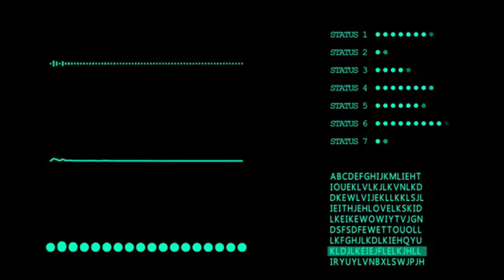Setting Alarm Clock||sound effects||Free Download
Free Download